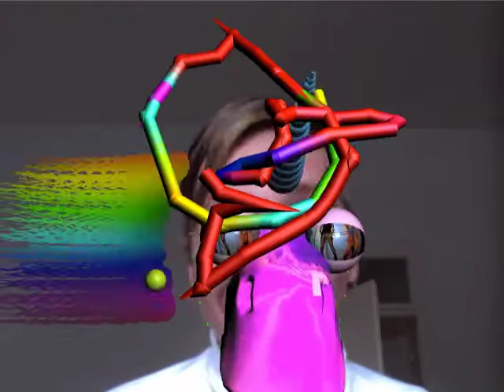Sisi Software Speedrun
A Speedrun of software I created for Sisi, former empress of Austria, on the occasion of my residency at MuseumsQuartier / Quartier21 in Vienna.

Thanks to Kyle Mcdonald for FaceOSC.